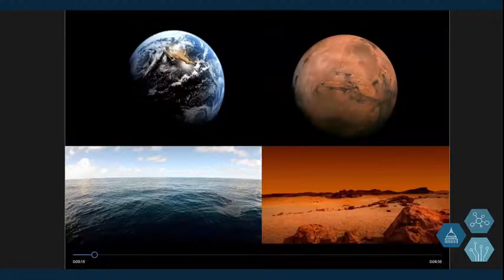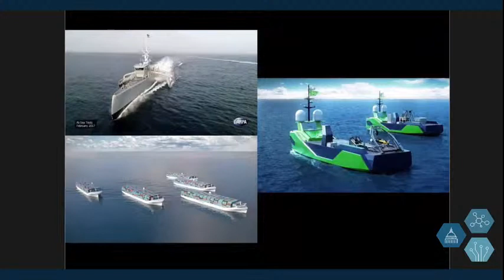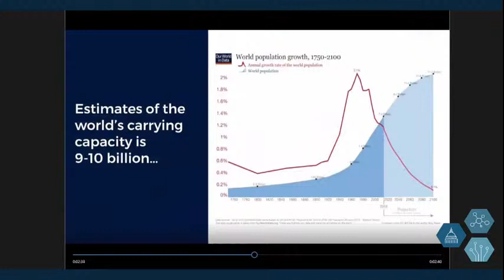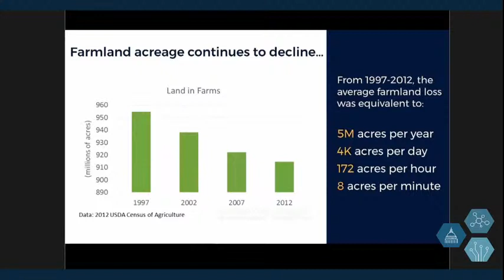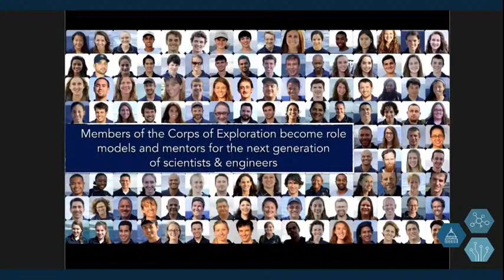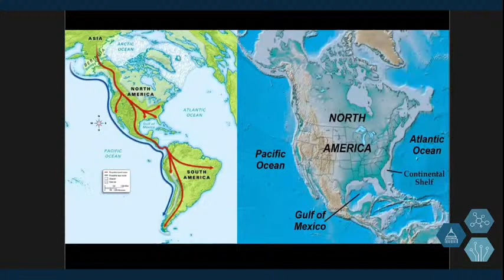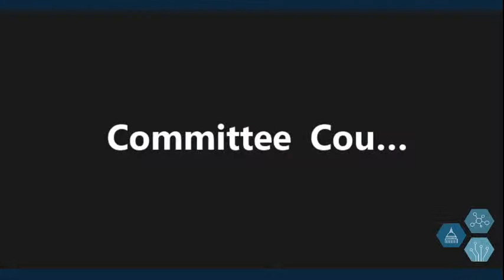Hearing: Defining a National ‘Oceanshot’: Accelerating Ocean and Great Lakes...(EventID=11273)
WITNESSES
Mr. Craig McLean, Assistant Administrator for Oceanic and Atmospheric Research and Acting Chief Scientist, National Oceanic and Atmospheric Administration, U.S. Department of Commerce

Dr. Margaret Leinen, Vice Chancellor, Marine Sciences, Director, Scripps Institution of Oceanography

Dr. Michael P. Crosby, President & CEO, Mote Marine Laboratory

Dr. Robert D. Ballard, President, Ocean Exploration Trust, Explorer-at-Large, National Geographic Society